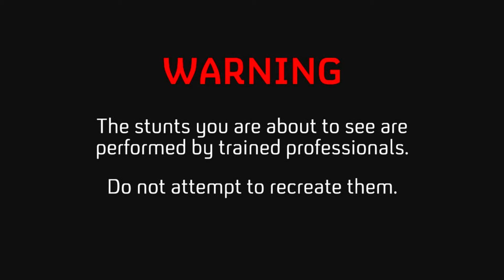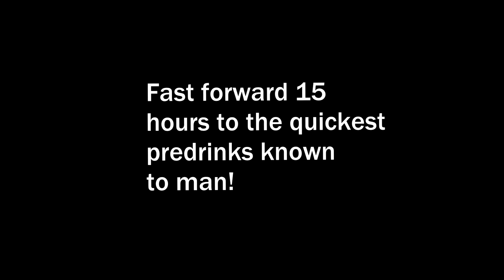Queenstown Winterfest Trip 2019 (worst vlog ever)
The lads on tour in qtown for winterfest and snow n bass .